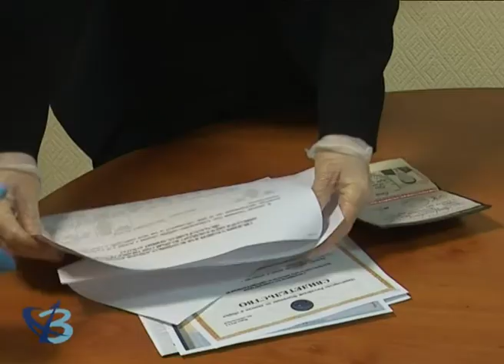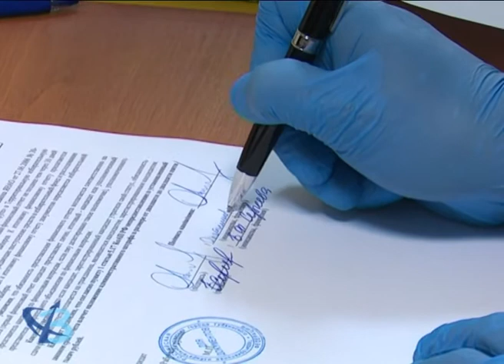Следующий этап – регистрация! 12+